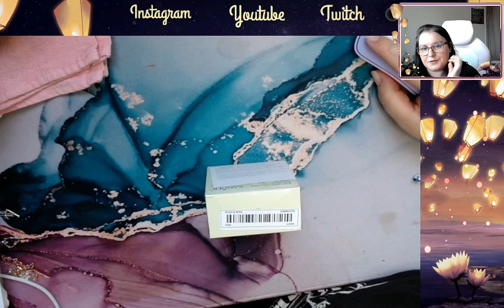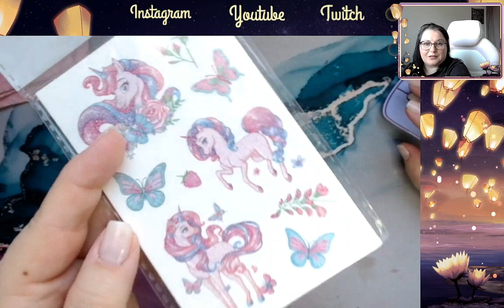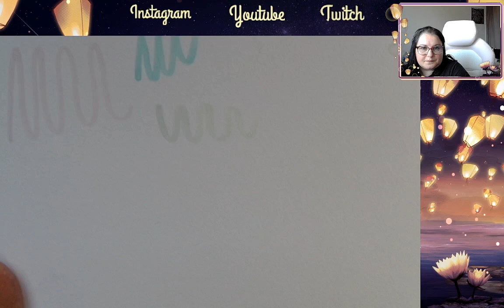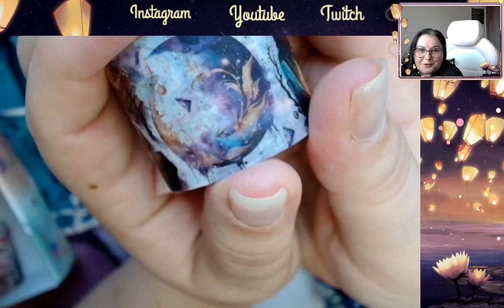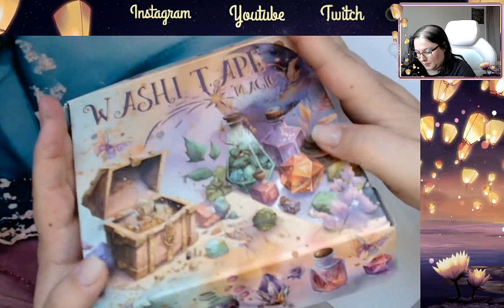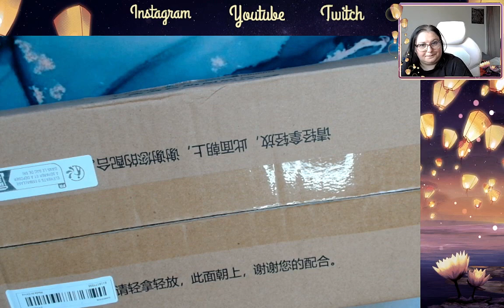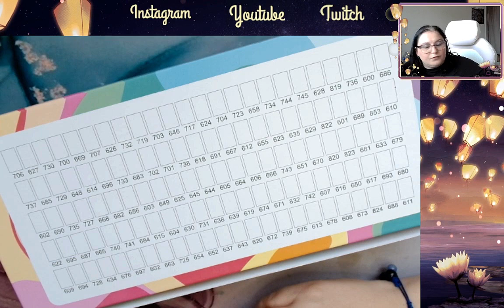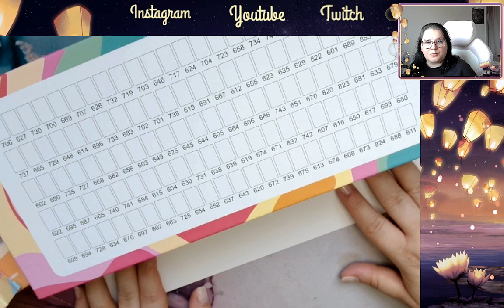Unboxing Temu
Je vous retrouve aujourd'hui pour vous présenter mes derniers achats Temu

             ʕ•̫͡•ʕ•̫͡•ʔ•̫͡•ʔ•̫͡•ʕ•̫͡•ʔ•̫͡•ʕ•̫͡•ʕ•̫͡•ʔ•̫͡•ʔ•̫͡•ʕ•̫͡•ʔ•̫͡•ʔ

Vinted : ch_tiote_val

Valérie 😘